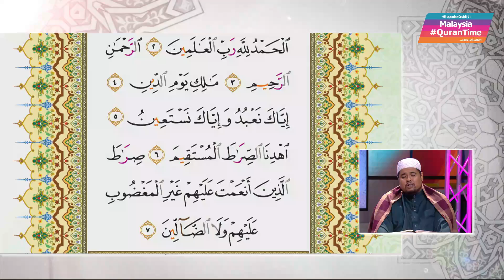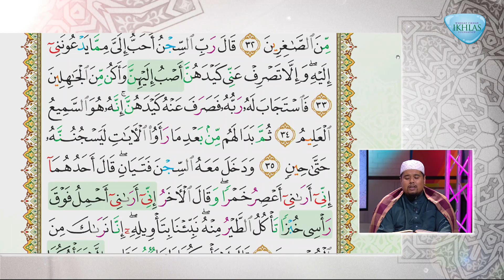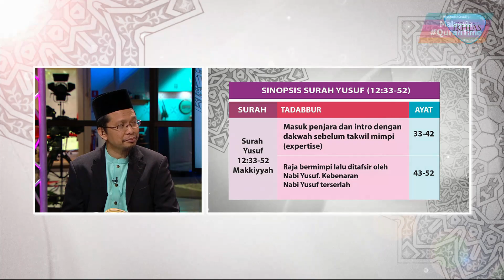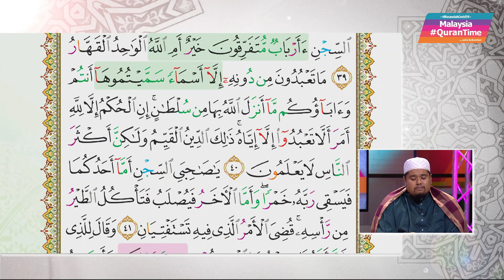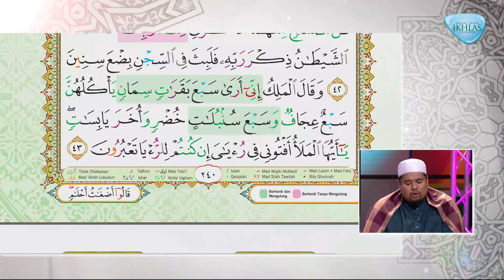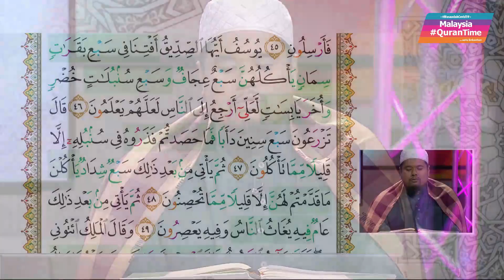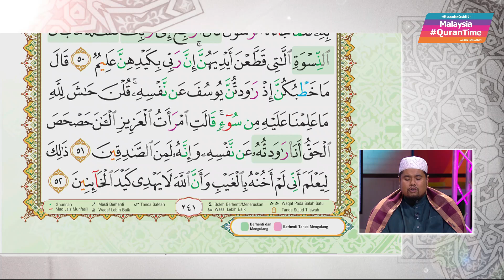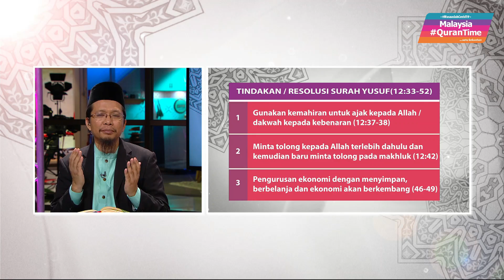(FULL HD) EP 12 MALAYSIA QURANTIME MUSA'ADAH COVID-19 KHAMIS 2 APRIL 2020 SURAH YUSUF (12:33-52)